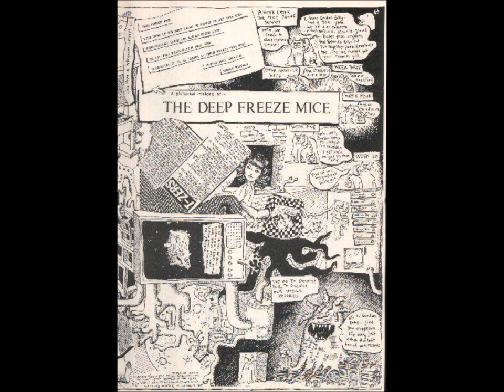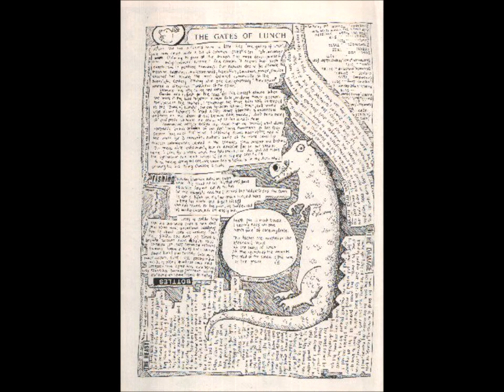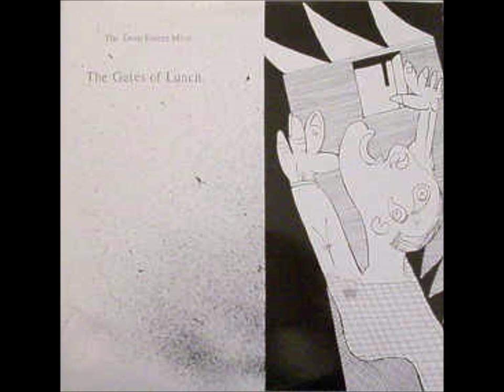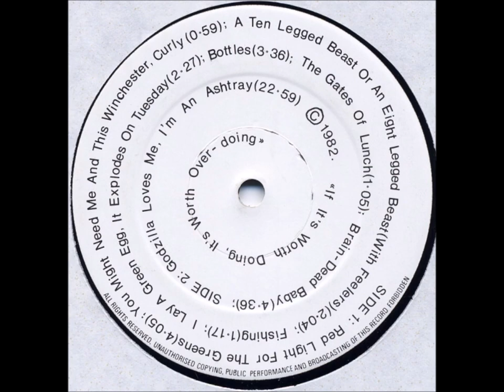17-The Deep Freeze Mice-Hitler`s knees-Bonus track